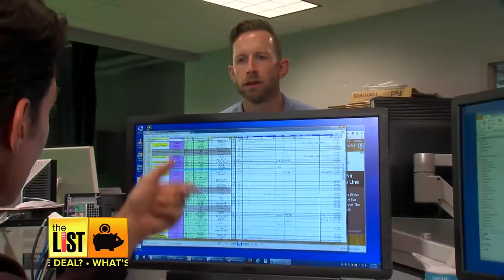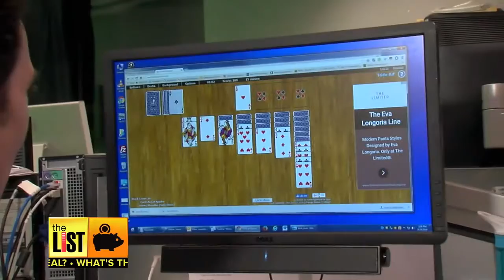3 Successful Ways to Adopt a Five-Hour Workday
The average American clocks in around 9.4 hours a day, and does two to three hours of actual work. What if you condensed all your time into a shorter day? Stephan Aarstol is the founder of Tower Paddle Boards, alumni of ABC's Shark Tank and author of The Five Hour Workday. Stephan's employees only work five hours a day. Here are three ways he’s able to maintain a successful business using this model.

Green Bay, WI WGBA - NBC Channel 26 @ 4:30 PM.

Little Rock, AK - CW Channel 39 @ 12:30 P.M.

Milwaukee, WI - NBC Channel 4 @ 3:00 P.M.